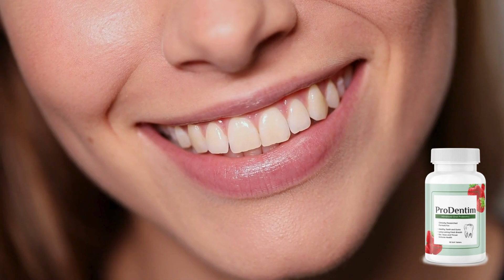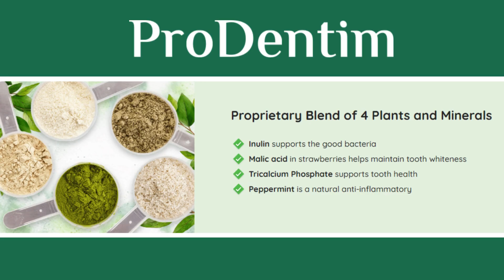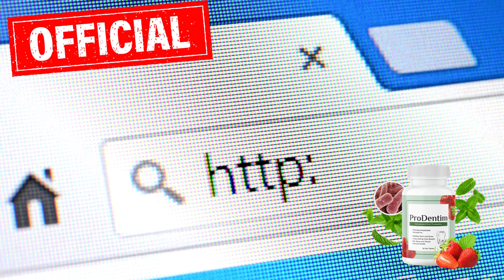PRODENTIN REVIEW ❌Prodentim Chews❌ 👉Prodentim Reviews 👉Prodentim Formula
Prodentim is a cutting-edge oral health supplement crafted from 100% natural ingredients. Its unique formulation includes 3.5 billion probiotics and essential nutrients carefully selected to promote oral hygiene and combat common dental issues.

🟩How does Prodentim work ?
When you introduce Prodentim's probiotic strains into your mouth, they spring into action, initiating a thorough cleansing process. These probiotics target common dental concerns such as cavities, tooth decay, yellowing, and bad breath.
Among its key ingredients, Prodentim features lactobacillus paracasei, supporting gum health, lactobacillus reuteri, aiding in inflammation reduction, and malic acid, maintaining tooth whiteness. By harnessing the power of these exceptional ingredients, Prodentim not only prevents cavities and tooth decay but also gradually eliminates tooth discoloration, leaving you with a bright, radiant smile. Additionally, Prodentim ensures fresh breath throughout the day, sparing you the discomfort of bad breath.

ProDentim ingredients work in perfect harmony to promote the health of your teeth and gums. They help in reducing bad breath and treat the bacterial encounter that causes tooth decay. A healthy atmosphere is created in your, out with perfect maintenance of pH levels ensuring the protection of your enamel coating from being eroded. It increases the strength of your teeth and helps in reducing the formation of plaque in the teeth.

🟩Is Prodentim safe to use, and does it have any side effects?

Absolutely! Prodentim is meticulously manufactured in the United States in an FDA-registered and GMP-certified facility, guaranteeing the highest standards of safety and quality. Furthermore, Prodentim's formula is entirely natural and non-GMO, ensuring peace of mind with every use.

Incorporating Prodentim into your daily routine is a breeze. Simply chew one tablet slowly every morning, and you'll soon reap the rewards of improved oral health and a brighter smile.

🟩When you purchase Prodentim from the official website, you not only receive an authenticity guarantee but also a 60-day money-back guarantee. This means you can try Prodentim risk-free and receive a full refund if you're not completely satisfied with the results.

Don't miss out on the opportunity to improve your oral health and achieve a dazzling smile with Prodentim. The link to the official website is provided below.

prodentim review,
prodentim reviews,
reviews for prodentim chews,
prodentim tablets,prodentim supplement,prodentim formula,
does prodentim work, is prodentim worth it, is prodentim reliable, is prodentim guaranteed,